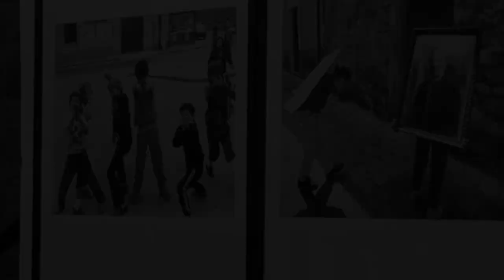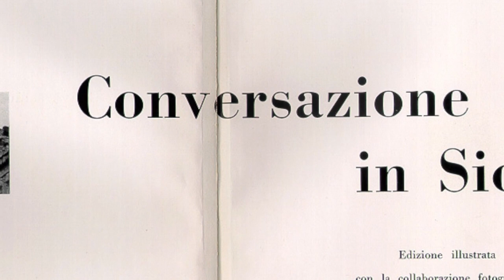Giuseppe Leone #003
Intervista al fotografo Giuseppe Leone